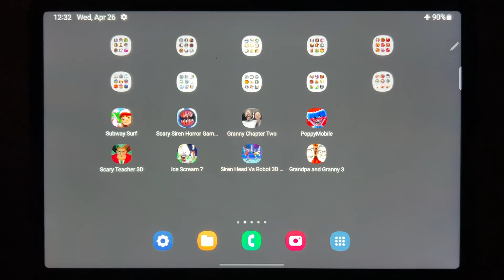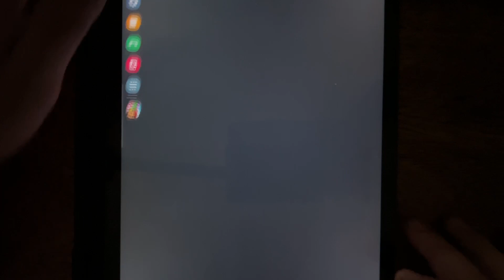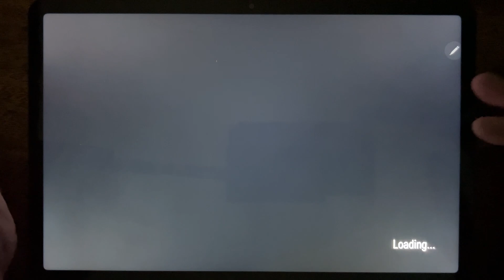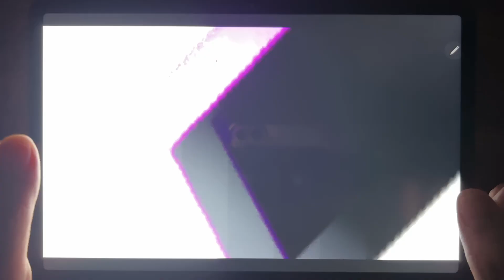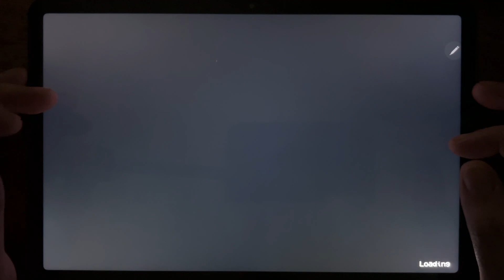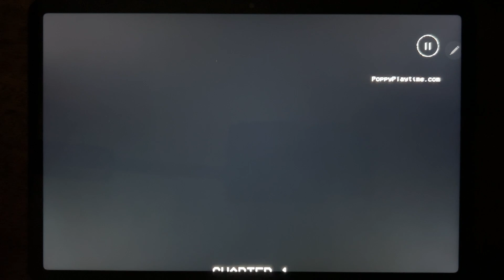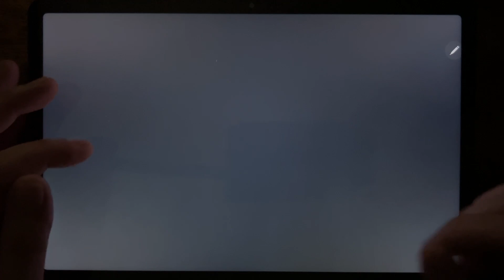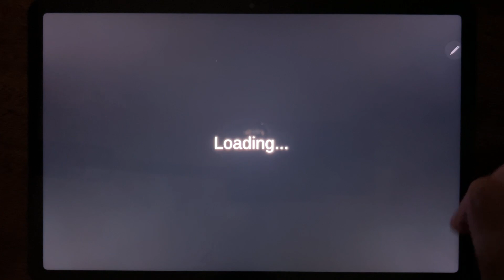Subway Surf, Scary Siren Horror Games 3D, Granny Chapter Two, Poppy Mobile, Scary Teacher 3D...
Subway Surf, Scary Siren Horror Games 3D, Granny Chapter Two, Poppy Mobile, Scary Teacher 3D, Ice Scream 7, Siren Head Vs Robot 3D, Grandpa and Granny 3